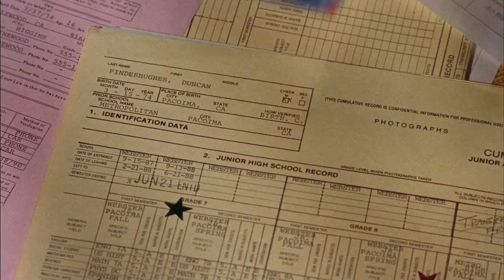Class Act (1992) "Swapping Their Records" Scene